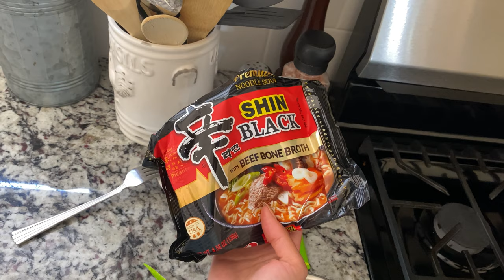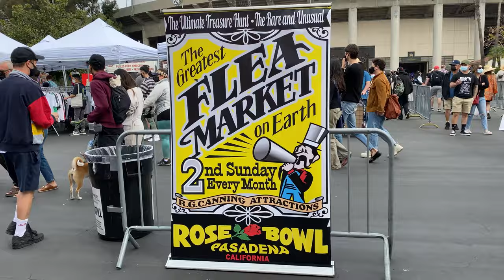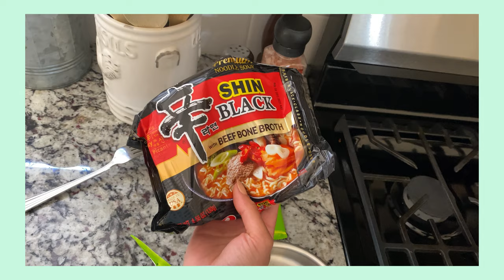WEEKLY VLOG 11: Pasadena Rose Bowl Flea, My Go To Ramen, Leg Day 🍑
This vlog is a littttle bit late but sharing how I make my ramen, a little rose bowl flea moment and hanging out with some of my closest friends for a much needed wholesome week!

FILMING GEAR
Camera Lens
Vlogging Camera

MEASUREMENTS
Height: 5’6”
Weight: 135lbs
Chest: 34A
Waist: 26”